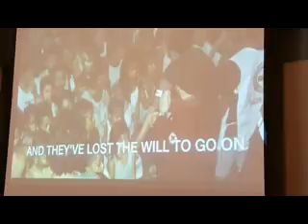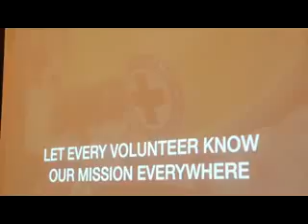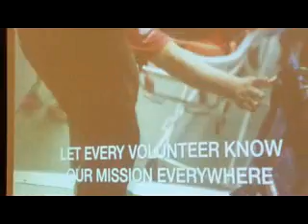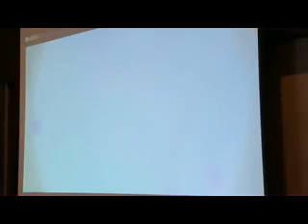Philippine Red Cross Cinco Ninas 011118c